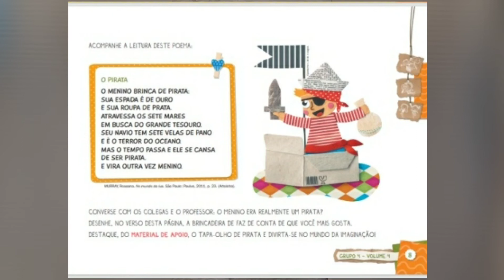G4 - Volume 4 - Bom barqueiro me deixar passar